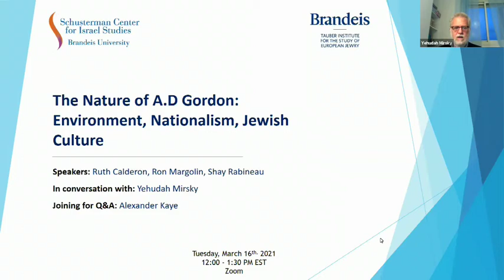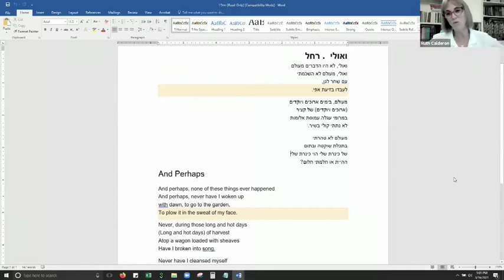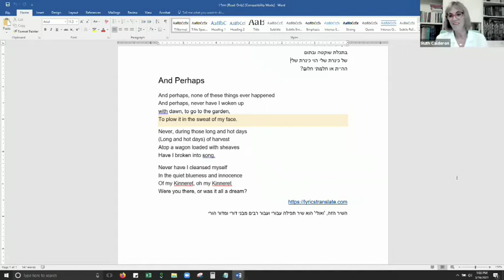The Nature of A.D Gordon: Environment, Nationalism, Jewish Culture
The Lives and Legacies of A.D. Gordon: A Retrospective
A Symposium Marking the 100th Year Since his Passing
Session 3

Organized by the Schusterman Center for Israel Studies in cooperation with the Tauber Institute for the Study of European Jewry.

Discussants:
Ruth Calderon, Co-founder, Elul; Former Member of Knesset; Educator; and Talmud Scholar
Ron Margolin, Professor of Modern Jewish Thought, Department of Jewish Philosophy and Comparative Religion, Tel Aviv University; Research Fellow of the Kogod Research Center, Shalom Hartman Institute
Shay Rabineau, Shay Rabineau, Assistant Professor of Israel Studies, Binghamton University
Moderator: Yehudah Mirsky, Professor of Near Eastern and Judaic Studies, Schusterman Center for Israel Studies, Brandeis University.